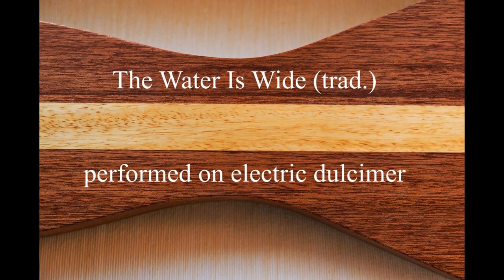Nashville concert highlights ~ part 1, solo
highlights part 1 from my concert for Nashville's Grand Old Dulcimer Club in the Turner Hall, Blair School Of Music, Vanderbilt University, Nashville

I was introduced by the brilliant Stephen Seifert and played (in this short film) Roger Nicholson’s pastoral piece Spring Season and Tim Hardin’s If I Were A Carpenter on acoustic mountain dulcimer by Doug Berch in EBB tuning  (DAA but in key of E) with Boss DD-500 delay FX and then and the traditional folk melody The Water Is Wide on electric mountain dulcimer by Andy Viccars in DAA tuning with Boss GT-1 FX – thanks to Linda Paulus for some of the still images

If I Were A Carpenter has been recorded by many famous artists, including Johnny Cash, The Four Tops and Robert Plant - Tim Hardin performed this song himself at the Woodstock festival in 1969 - and The Water Is Wide has been sung by many famous artists over the years, including Peter Paul & Mary, James Taylor and Eva Cassidy